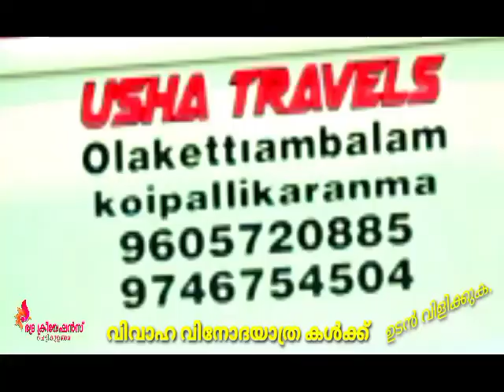MAHINDRA TOURISTER# MODIFIED MINI BUS kerala May 19, 2021